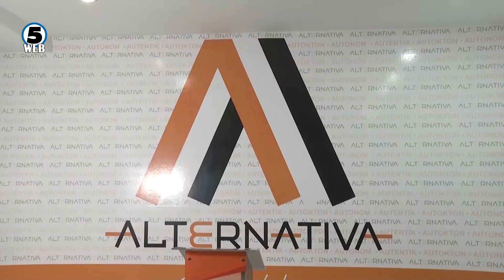Алтернатива утре носи одлука дали ќе влезе во владата?!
Нова средба меѓу Заев и Гаши досега не е закажана, тврдат од партијата, но не се исклучува можноста таа да се одржи во наредните два дена.